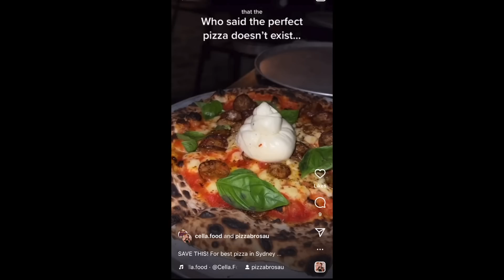These Aussie Pizza Chefs Shocked Me with Their Thai Language Skills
Come and meet the Thai-speaking Pizza Bros, Joey and Marty, and learn how to make pizzas the Pizza Bros way!